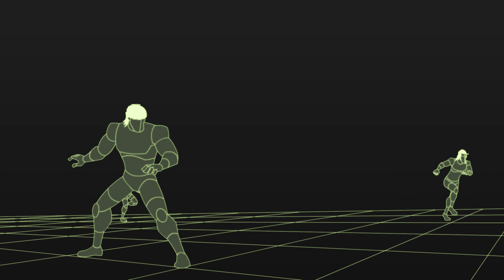Supa Strikas | Gli incontri del terzo tipo di Klaus | Cartoni animati sul calcio per bambini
Gli incontri del terzo tipo di Klaus
Klaus è convinto che Black, l'allenatore dell'Orion FC, si stia facendo aiutare dagli alieni per far vincere la propria squadra. I suoi compagni non credono alle sue teorie, ma un misterioso gruppo lo contatta e gli chiede aiuto per scoprire la verità che si cela dietro gli enigmatici eventi che si verificano sopra la Calciosfera. L'ossessione di Klaus sarà la causa della sua sospensione dalla squadra o porterà i Supa Strikas alla grande vittoria?

Entra nella squadra di Supa Strika!

Cartoni animati della squadra di calcio Supa Strika per bambini